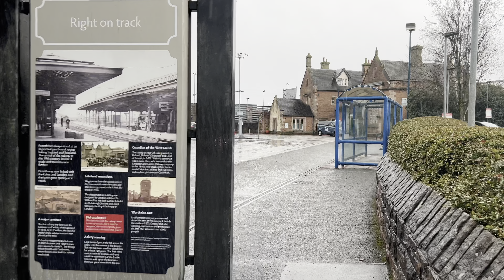Walk in the Rain | England | Penrith to Carlisle. 4K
Amazing walk in a heavy rain in England north Cumbria from Penrith to Carlisle. 4K video.